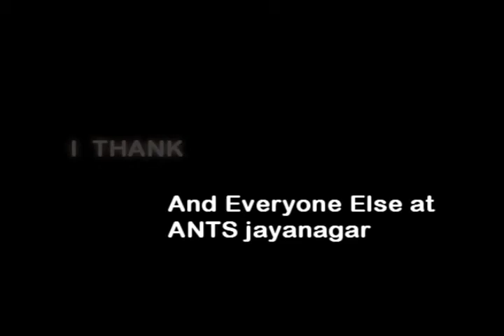vinoop's first animation reel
this is my first animation demo reel